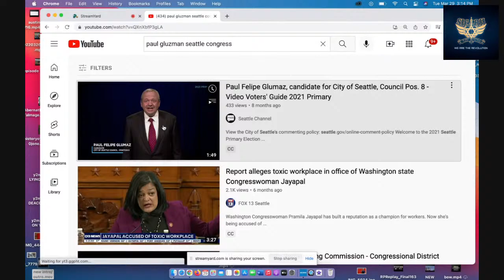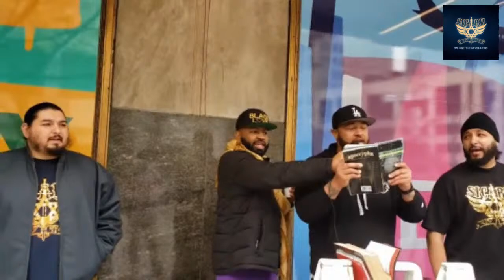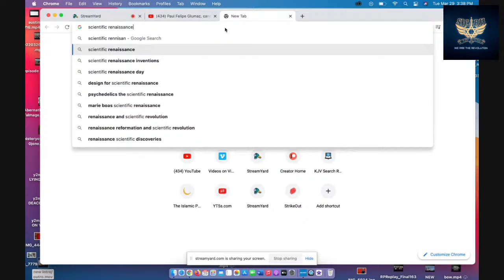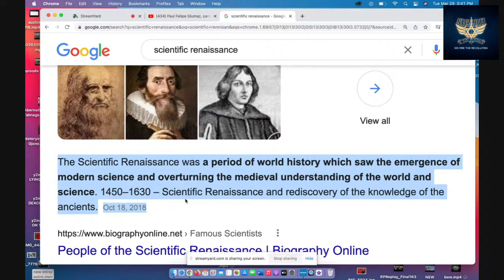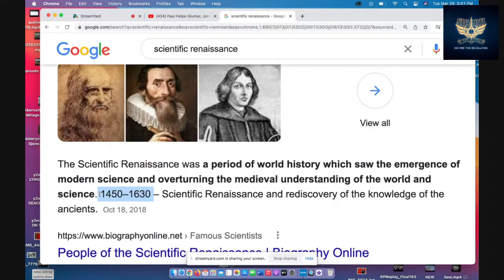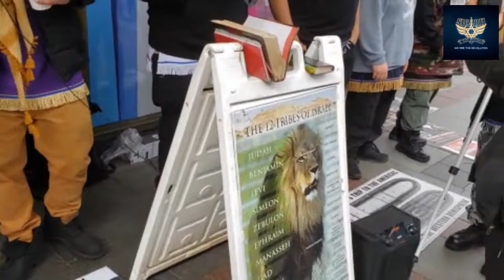CONGRESS CANDIDATE VS SICARII ISRAELITES (WHO ARE THE WICKED)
APTTMH